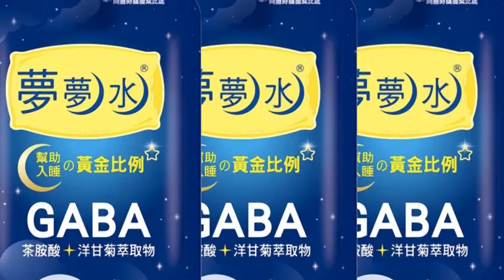【每日必看】 風災落石路不通! 梨山運茶走水路.搭無人機 20221008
現在正是台中梨山冬茶的採收季，以往剛採下的茶菁能走中橫便道，送往製茶廠，不過中橫靈甫橋，受上個月風災及落石影響，到現在還沒搶修好無法通行，茶菁又得在一個小時內處理，茶農為了不讓心血毀了，想出一招，把茶菁放上救難竹筏，走德基水庫，直接水路運茶，接下來還要用無人機空運，可說是史上頭一遭。